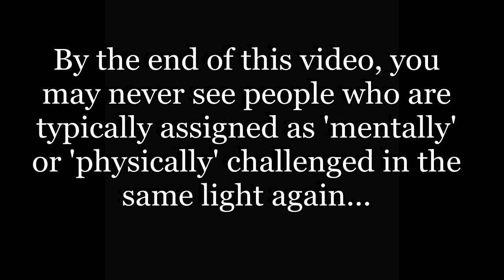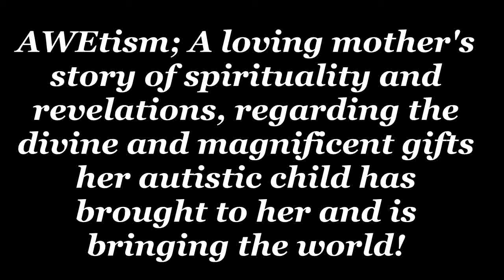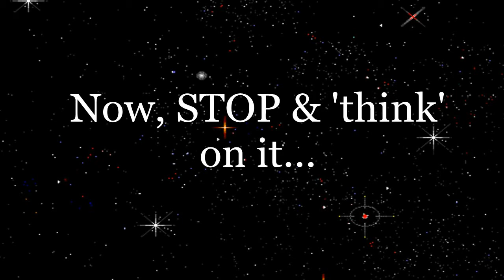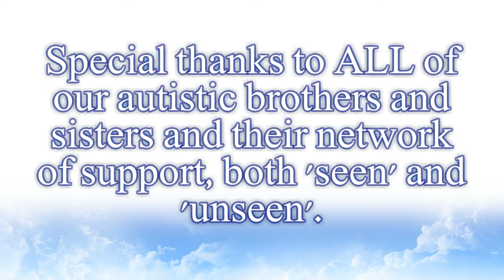Ascension, Spirituality And Autism; A Mom's Testimony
Very special guest, Connie Relagado will share some of her most deep confessions and revelations as it relates to being a mother with a child with an extreme case of autism. Connie will also share of how a book entitled, AWEtizm, sparked a series of events that has forever changed her world-view about herself, her son and all others who have come to earth to 'experience' autism. You will also hear of how I (ABB) played as an unknowing catalyst in this family's profound, yet still unfolding, purpose and journey.

"There's an old saying that goes 'everything is not what it appears' -- This is true but a better and greater truth is that NOTHING is what it appears and this story is one of many examples of such".